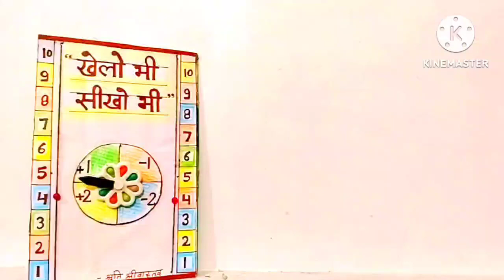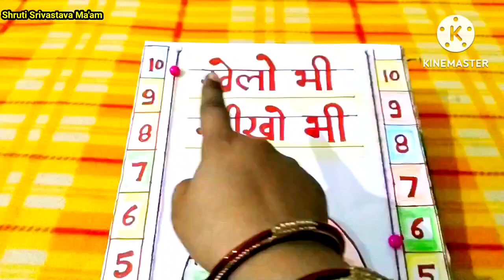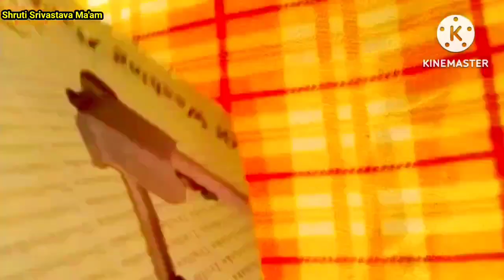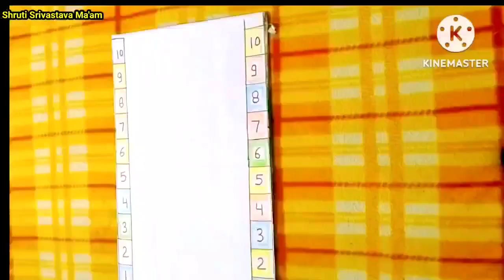HOW TO MAKE AN EASY MATHS TLM || DIY || DIYCRAFTS || Easy Maths Working TLM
मजेदार गणित TLM , जोड़ घटाना सिखाने का आसान TLM क्लास 1 TLM
आसान गणित TLM
MATHS WORKING MODEL
MATHS GAME FOR STUDENTS
DIY

आसान गणित TLM
जोड़ घटाना सिखाने का आसान गणित TLM
गणित tlm कैसे बनाएं

गणित TLM
आसान गणित TLM
गणित का एक आसान TLM
उपयोगी गणित TLM